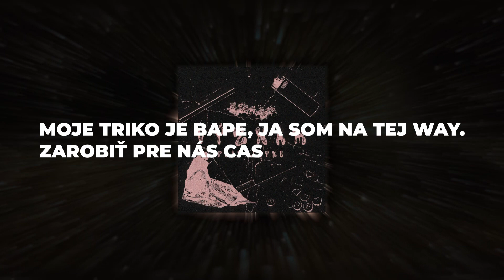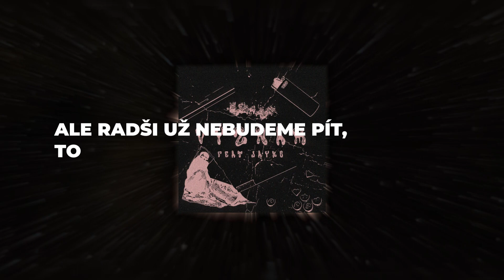Wongrey - Význam feat. JAYKO SATORI prod. by JAYKO SATORI & 808Alberto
Streamuj 'Význam' na všetkých streamovacích platformách

Recorded in Magic records
Mix/master: Jayko Satori
Beat: Jayko Satori & 808Alberto
Visual by: Milan Guzej